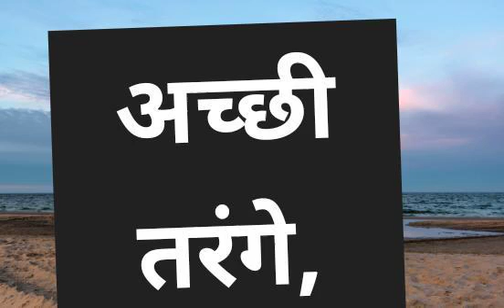Good Vibes Good Life से सीख |खुद के सर्वोत्तम संस्करण बनने पर काम करने की साहसिकता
यहाँ "Good Vibes, Good Life" से 10 सीख का हिंदी में अनुवाद है:

आत्म-प्रेम महत्वपूर्ण है: खुद को स्वीकार करना, ग़लतियों के साथ भी, और खुद के सर्वोत्तम संस्करण बनने पर काम करने की साहसिकता को मतलब है।
कृतज्ञता को अपनाएं: धन्यवाद व्यक्त करने के लिए सक्रिय होने को प्रोत्साहित करें।
खुद पर विश्वास करें: अपने लक्ष्यों को निर्धारित करने के लिए एक मजबूत आंतरिक विश्वास प्रणाली विकसित करें।
अपने आप को प्रभावित करें: बाहरी प्रमाणन की खोज करने के बजाय, अपने लक्ष्य निर्धारित करें और खुद को गर्वित करें।
अपनी खुशियों में खुद की कंपनी का आनंद लें: अपनी कंपनी का आनंद लेना सीखें।
अपनी जीत का जश्न मनाएं (बड़ी और छोटी): अपनी प्राप्तियों को स्वीकार करें।
गलतियों से सीखें, अपने आप को माफ करें: गलतियों को एक सीखने के अनुभव के रूप में देखें।
तुलना करना बंद करें, प्रेरणा की खोज करें: तुलना की जगह प्रेरणा को अपनाएं।
सफलता को पुनः परिभाषित करें: समाज सफलता को आर्थिक धन, प्रसिद्धि, या वस्त्र संपत्तियों के रूप में परिभाषित करता है।
अपनी विशिष्टता को स्वीकार करें: अपनी विशिष्टता का समर्थन करें।
Myntra
Axis Indian oil credit card